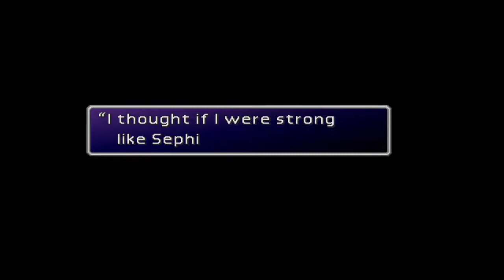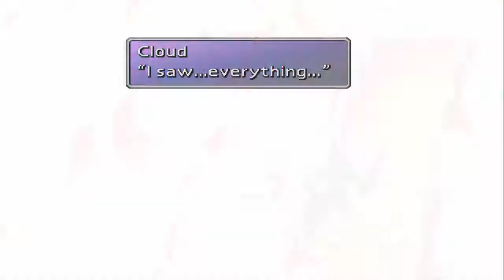Let's Play Final Fantasy 7 (Episode 30 - Who Am I?)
Let's Play Final Fantasy 7! In episode 30 we secure another piece of huge materia but most of the episode is spent untangling Cloud's muddled past in one of my favorite parts of this game/the story.